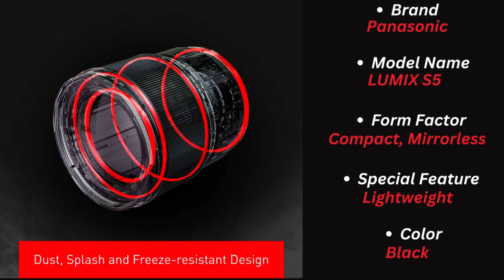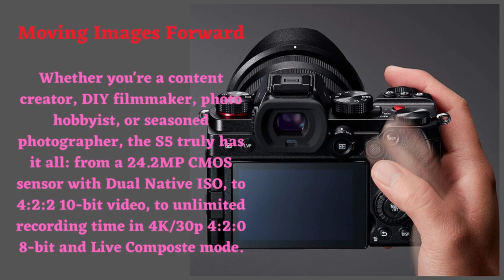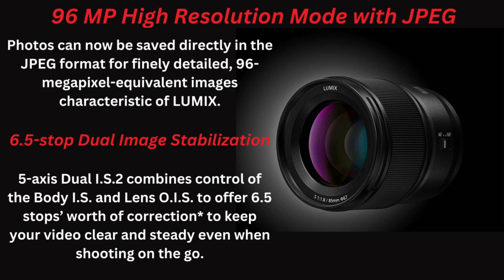Panasonic LUMIX S5 Full Frame Mirrorless Camera